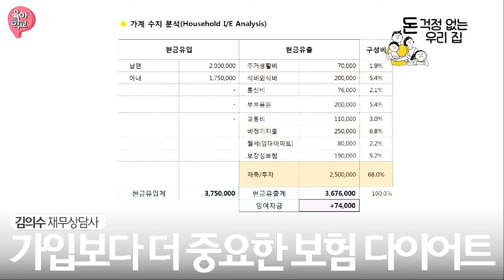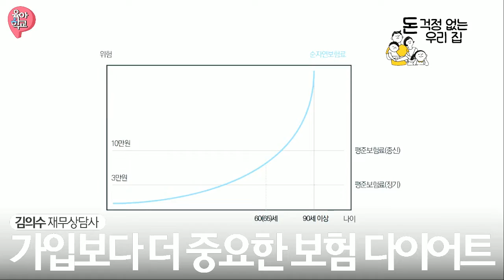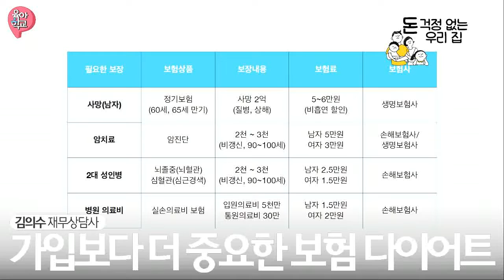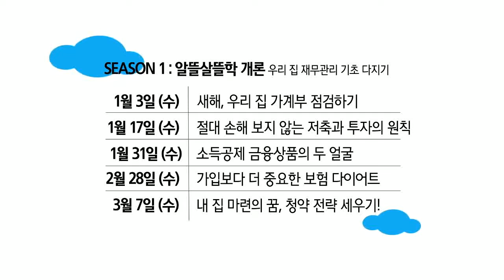[4화] 가입보다 더 중요한 보험 다이어트! (180228)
과다한 보험료 때문에 저축을 못 하고 있다고요?!
가입보다 더 중요한 보험 다이어트!

[돈 걱정 없는 우리 집 SEASON1 : 알뜰살뜰학 개론]에서
'보험 가입의 3가지 원칙'에 대해 알아보세요^^
돈 걱정 없는 우리 집 지원센터